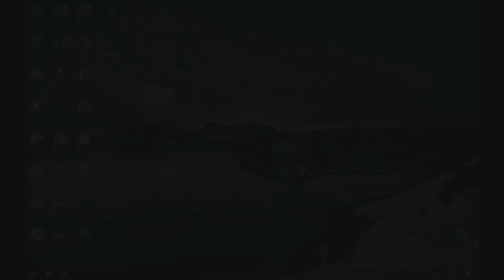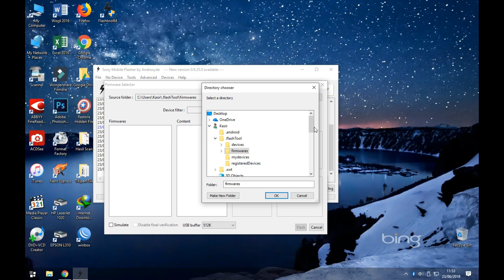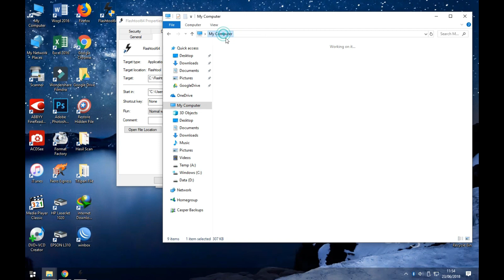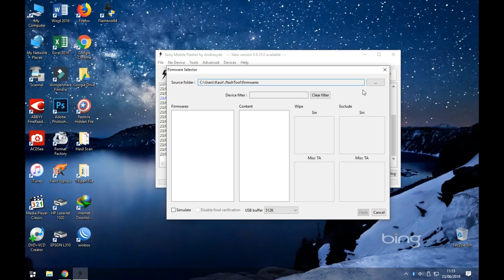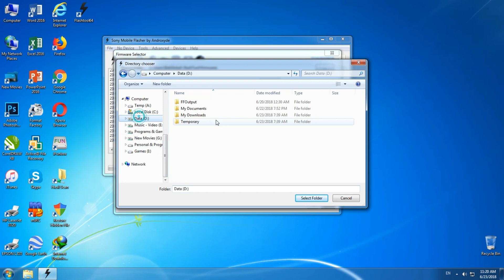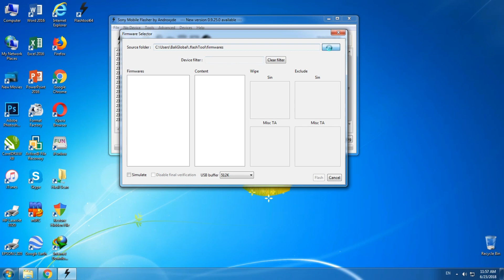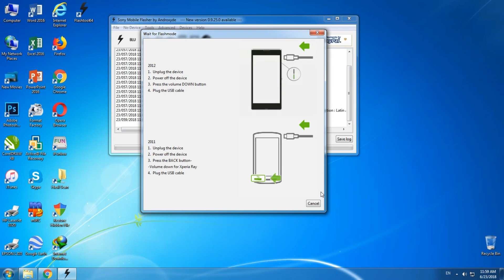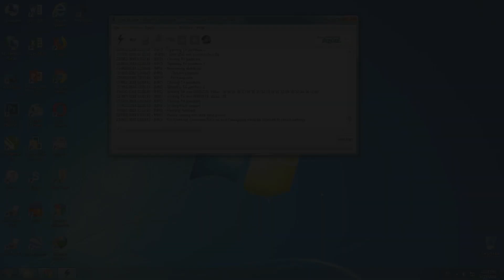Flash Xperia X Performance Jepang ke Global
Flashing Xperia X Performance ROM versi AU ke ROM versi Global

Percobaan pertama : FTF Tidak Terbaca
Percobaan Kedua : The bundle does not match the connected file
Percobaan ke 3 : Sukses

Buat yang bertanya kenapa saya flash ke Nougat bukan Oreo :
Supaya saya bisa cheat Fake GPS Pokemon GO tanpa root XD